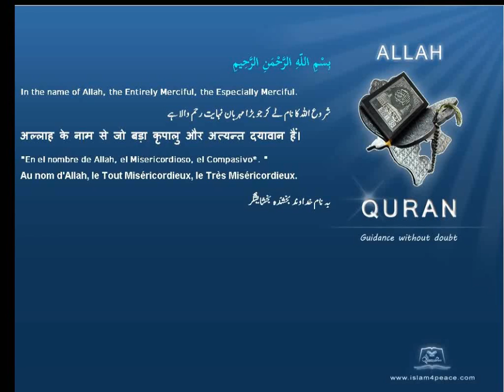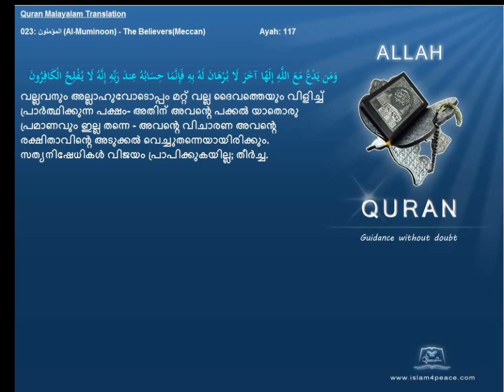Quran Malayalam Translation 023 المؤمنون Al Muminoon The BelieversMeccan Islam4peace com